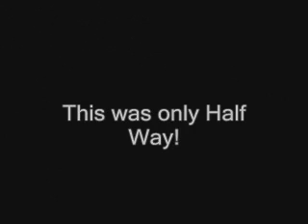Jason's Ski Trip -2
Aspen - Snowmass - Long Shot